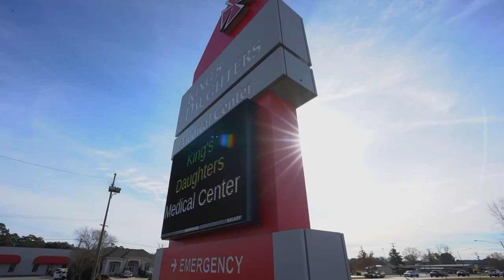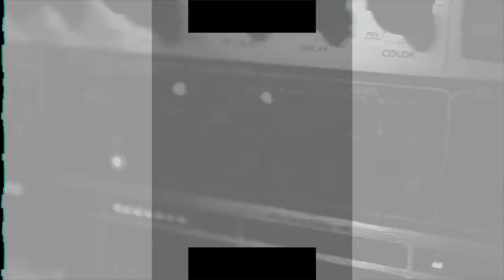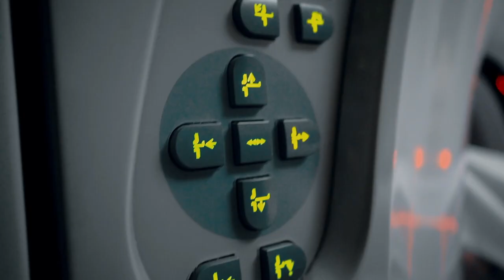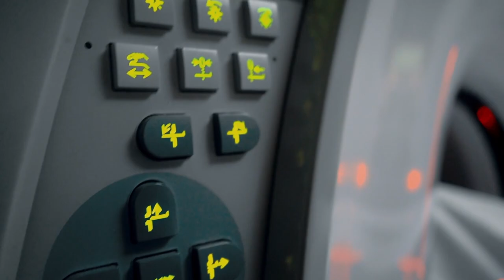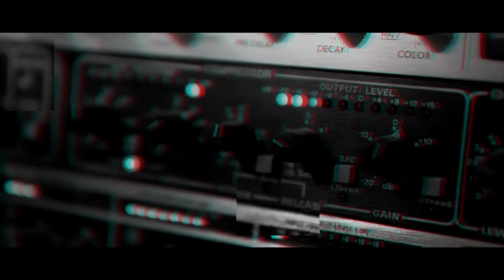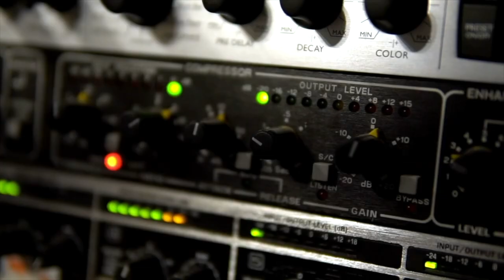Audibles: Episode 6 Season 4: Chris Lemonis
Season 4 of “Audibles with Jason Scarborough” continued this past weekend, with episode 6 airing on TV stations all across the Magnolia State.

Episode 6 features Mississippi State head baseball coach Chris Lemonis, who led the Bulldogs to the 2021 College World Series national baseball championship.

Born in Biloxi to an MSU engineering student dad and Gulf Coast born mother, Lemonis moved around a bit when he was younger, settling in Myrtle Beach, South Carolina for his high school days and then eventually playing college baseball at The Citadel. Under Hall of Fame coaches Chal Port and Fred Jordan, Lemonis learned many of the lessons he still puts in practice today, both as a coach and as a person.

Lemonis made his way back to Starkville in 2019, coaching the team he loved from afar his entire life, back on the campus where he was at one time a 2-year old living with his parents in married housing at MSU. And in 2021, he led those Bulldogs to their first ever baseball national championship in the "toughest year of his life," according to Lemonis. Hear from one of the great coaches our state has know, national champion Chris Lemonis.

To find a station in your area for future shows,

And enjoy our one-on-one chat right here with Chris Lemonis!